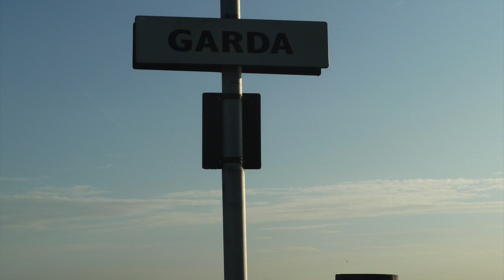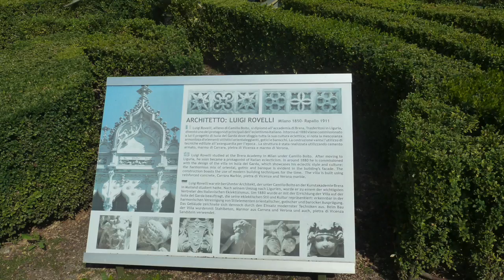Isola del Garda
This video is about Isola del Garda